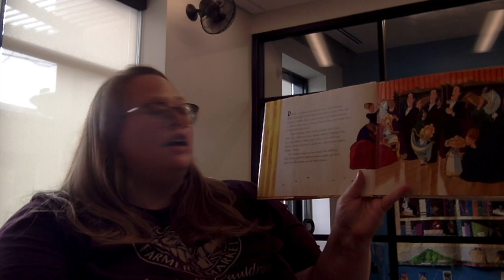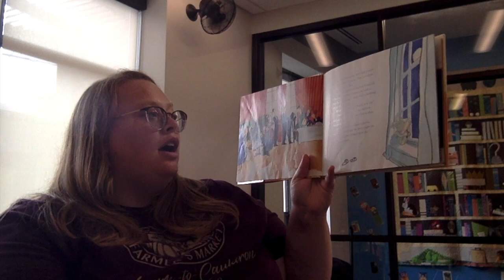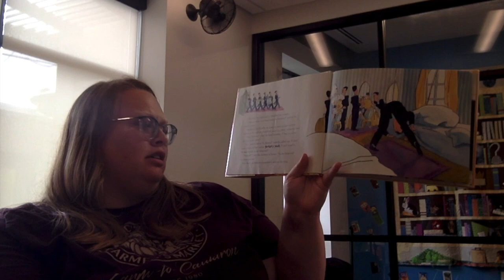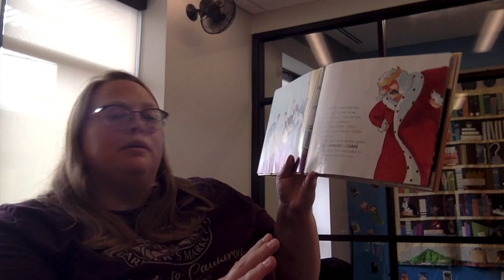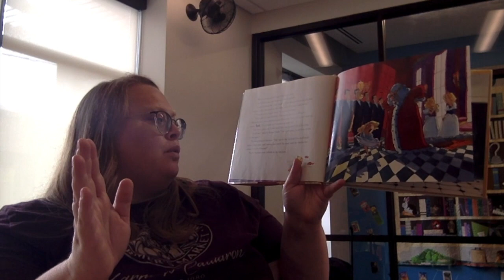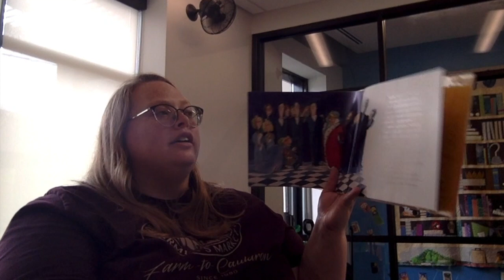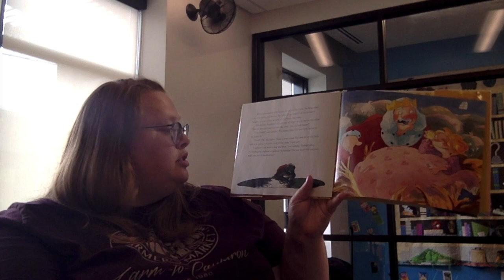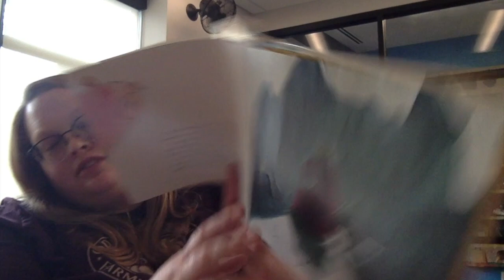Storytime Princess Pigsty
Storytime for September 22 (Ham Days 2021)